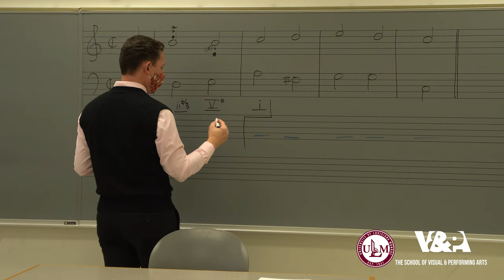Music Education at ULM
Information about the Music Education Program at the University of Louisiana Monroe.